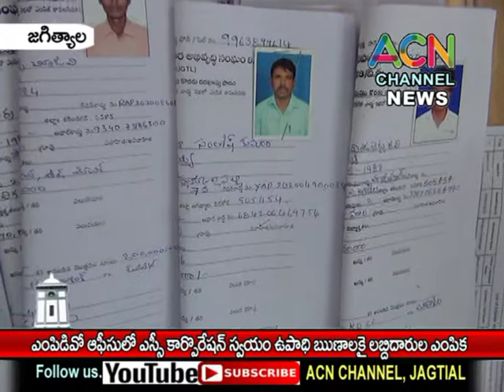జగిత్యాల : MPDO ఆఫీస్ లో ఎస్సీ కార్పొరేషన్ స్వయం ఉపాధి బ్యాంకు రుణాలకై లబ్ధిదారుల ఎంపిక